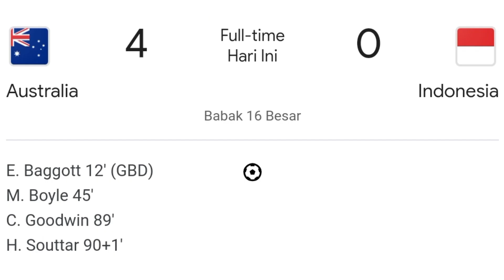Langkah Timnas Indonesia Terhenti di Piala Asia tp Tim ini Terus Berkembang